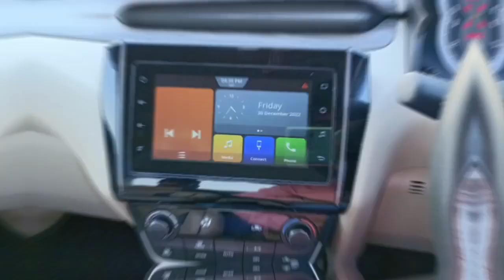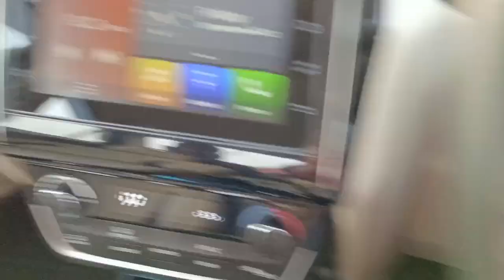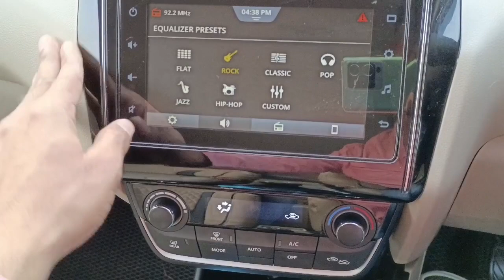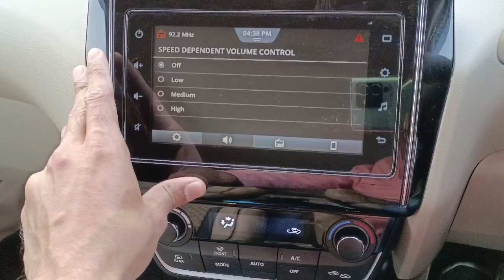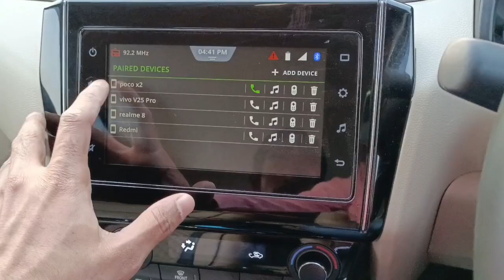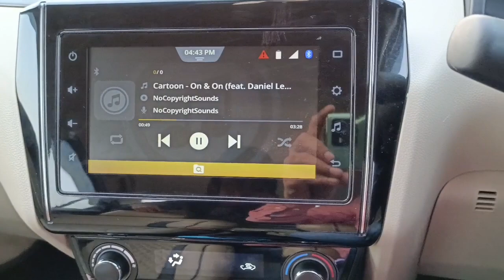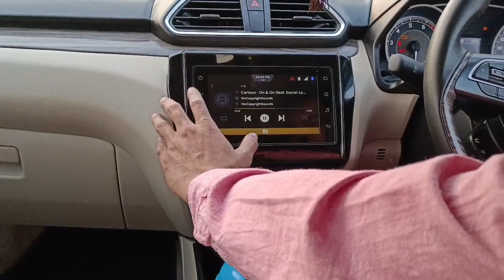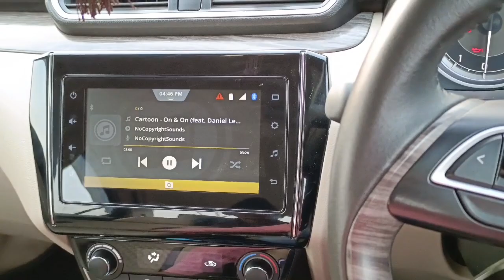Maruti suzuki Dzire 2022 infotainment system। Dzire zxi sound quality test।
Hello friends,myself Shahbaz owner of "Xplore Auto" channel..aaj k video me aap sub jaanenge ki maruti suzuki Dzire zxi ki infotainment system ki audio quality kaisi h .

how to drive car in hindi
how to drive car in city
how to drive car in night
car kaise chalaye beginners
car kaise chalaye hindi
car kaise chalate hai in hindi
eeco car driving
maruti suzuki dzire 2022 4th service
1st paid service of dzire 2022 zxi
second hand car buying tips
second hand car lene se pehle kya kya check karen
used car buying tips
used car buying guide
car driving tips for beginners